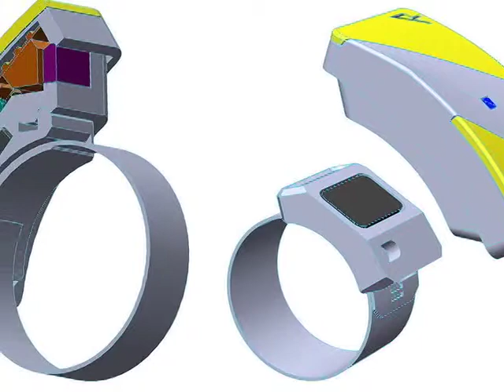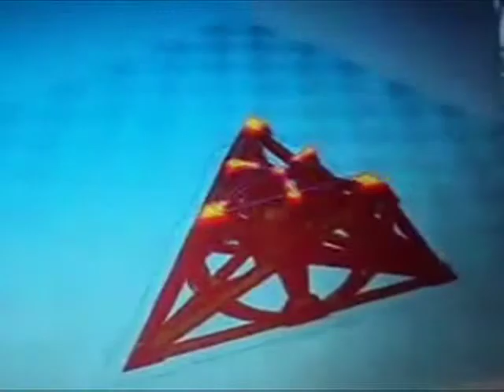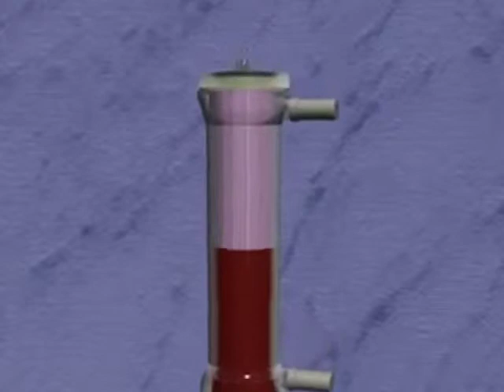AM 241114 Redes e Internet - Ana Cristina Olvera